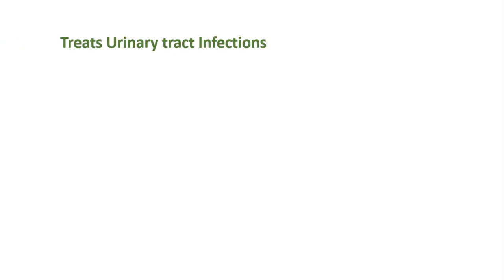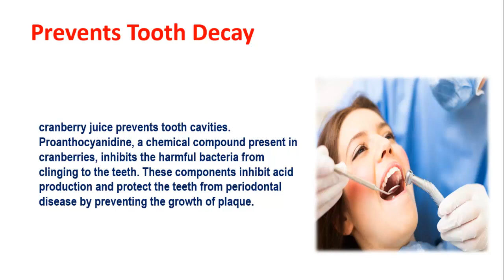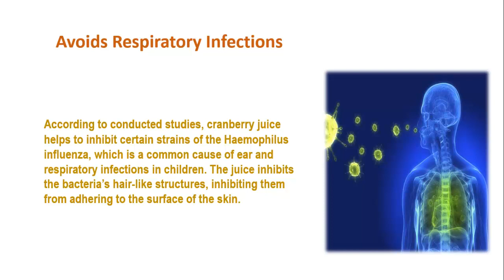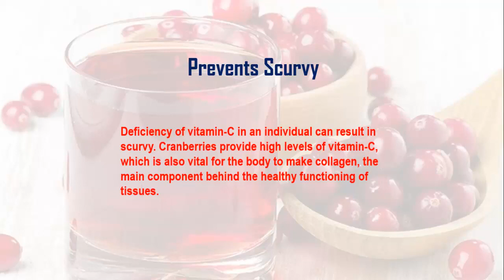AMAZING BENEFITS OF CRANBERRY JUICE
The health benefits of cranberry juice include relief from urinary tract infection, respiratory disorders, kidney stones, cancer and heart disease. It is also beneficial in preventing stomach disorders and diabetes, as well as gum diseases caused by dental plaque. Phytonutrients, which are naturally derived plant compounds, are present in cranberries and have been found to prevent a wide range of health problems.